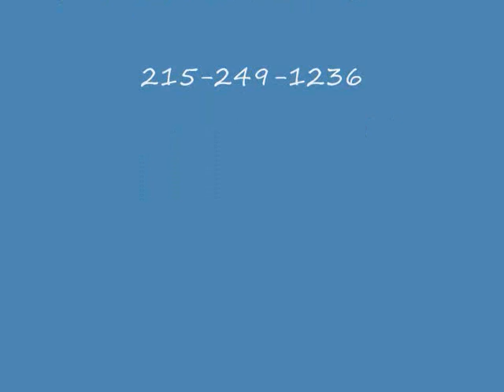For Sale Shrubs. Plumstead Twp, PA Area Bucks County : orserlandscaping.com